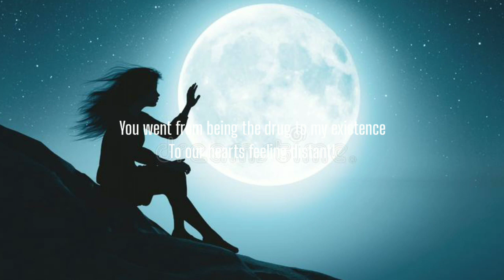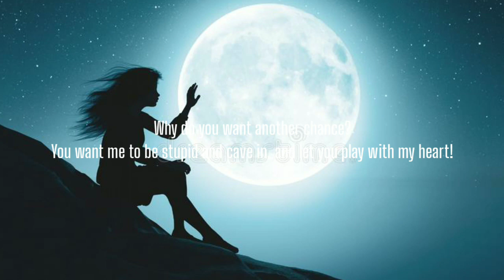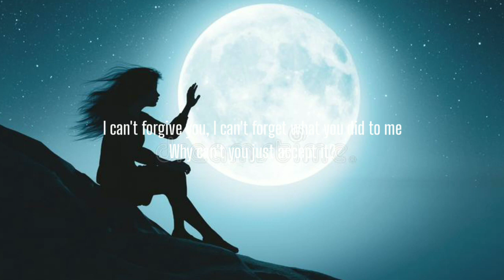Aryan Julka - Already Gone (Lyrics)